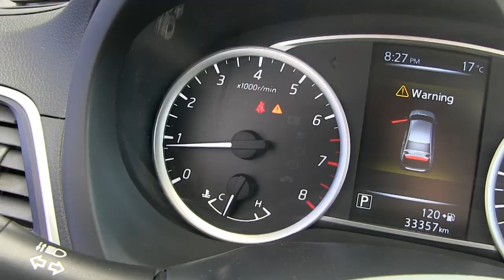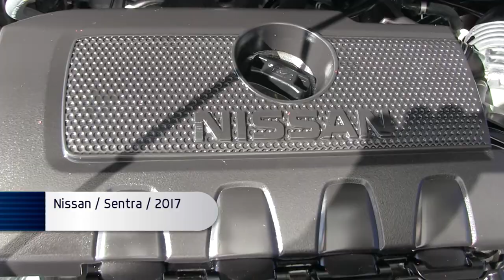Nissan / Sentra Advance L4/1.8 Aut / 2017/ L681768